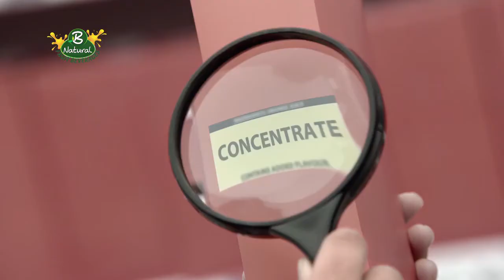B Natural Magnifying Glass